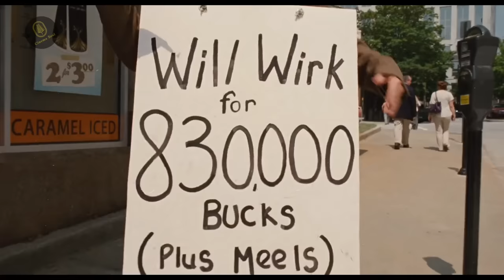The Three Stooges 2012 Movie Explained | Cinema Soul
Welcome to Cinema Soul. In this video, we talk about and explain the Hollywood movie 'The Three Stooges' released in 2012. This video is an explanation of the film.

Movie Name : The Three Stooges (2012)
Language : English
IMDB Rating : 5.1/10
Rotten Tomatoes : 51%
Director : Bobby Farrelly, Peter Farrelly
Starring : Sean Hayes, Chris Diamantopoulos, Will Sasso